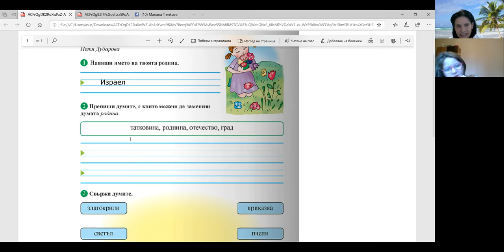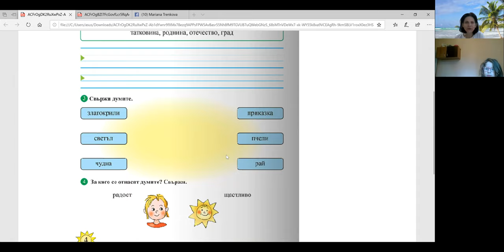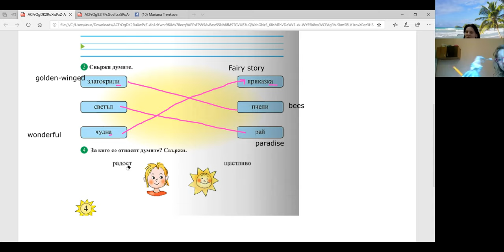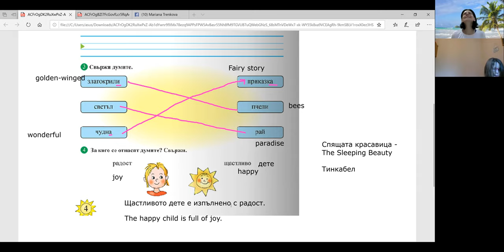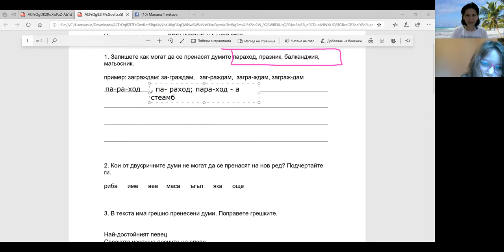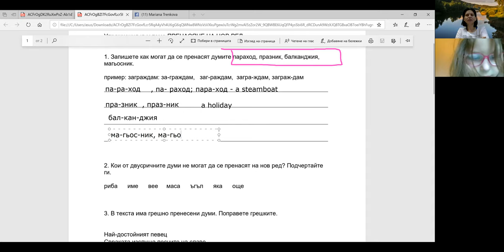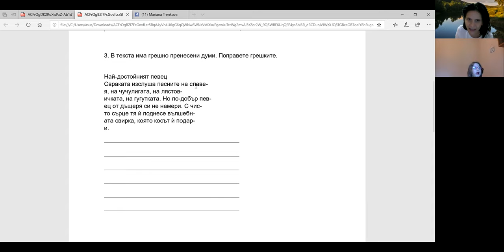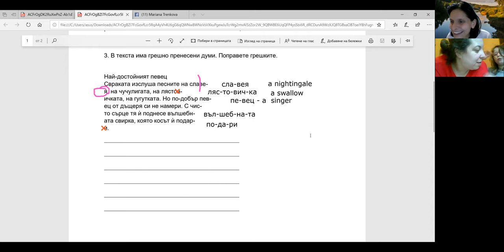15 04 2020 Bulgarian lesson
Teaching how to transfer words in Bulgarian language

 о-те-чест-во